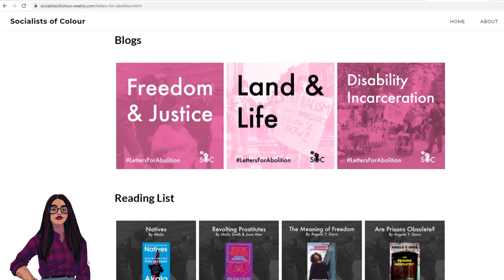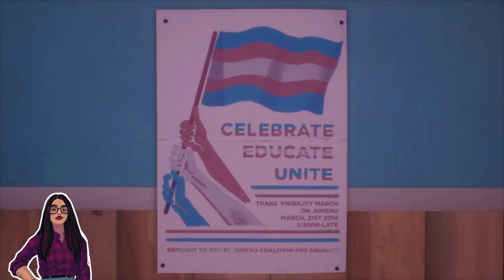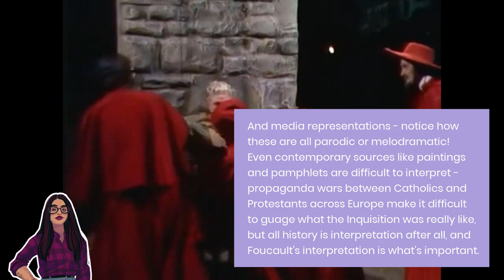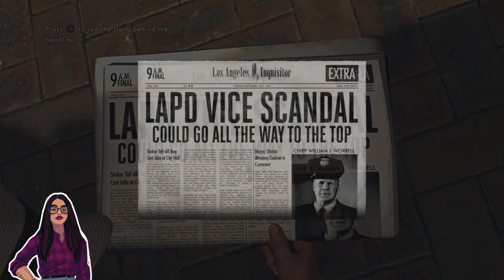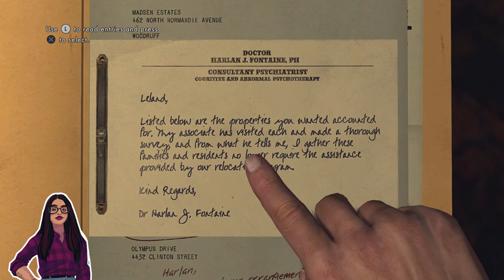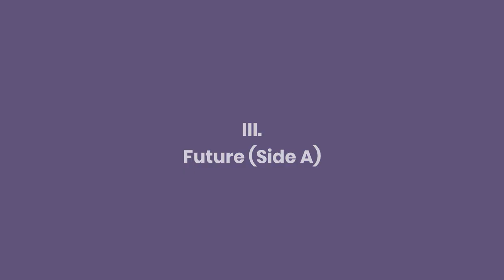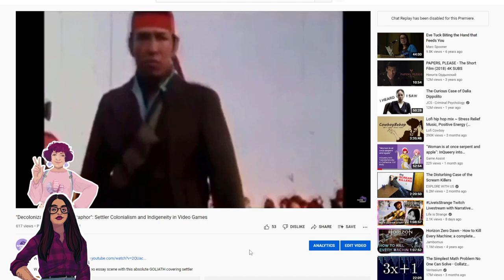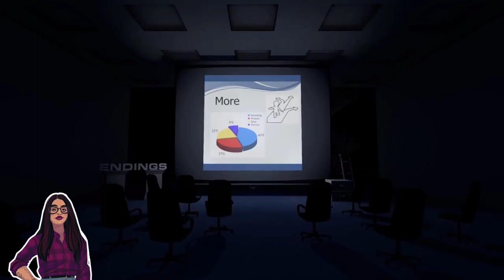“Sit in Judgement” | Representations of Justice in Video Games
What does justice mean? And what do video games have to say what justice is, has been, and could be? Join Sara for an analysis of these questions, taking a closer look at games like Dragon Age: Inquisition, Watch Dogs 2, and The Last of Us II in order to do so.

TW // Depictions of murder; blood; and dead and mutilated women’s bodies. Discussions and depictions of police harassment, assault, and violence; medical exploitation and disablism; sexual assault and harassment of survivors; racialised harassment and violence.

Contents:
0:00 - Intro
5:27 - Key Concepts and Definitions
19:32 - Past | Dragon Age: Inquisition
39:44 - Present | L.A. Noire, Watch Dogs 2
1:04:29 - Future (Side A) | The Last of Us Part II
1:24:58 - Future (Side B) | Animal Crossing: New Horizons
1:31:53 - Outro

"Are Prisons Obsolete?" - Angela Davis
"Discipline and Punish: The Birth of the Prison" - Michel Foucault
"Marx at the Arcade: Consoles, Controllers, and Class Struggle" - Jamie Woodcock
"The Meaning of Freedom: And Other Difficult Dialogues" - Angela Davis
"The Not So Hidden Israeli Politics of 'The Last of Us Part II'" - Emanual Maiberg

Resources:
Fonts: Poppins
Artwork: Fiona Marchbank @FionaCreates
Media Logos: Wikimedia Commons